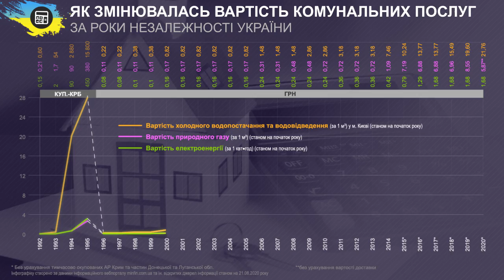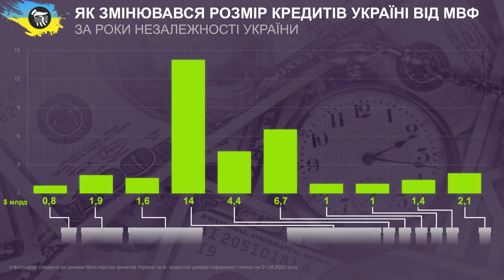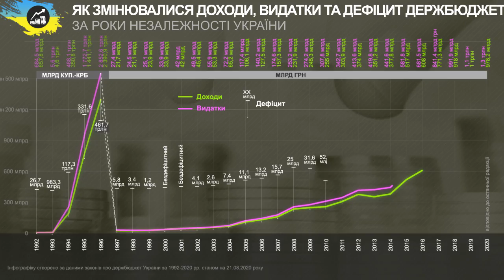День незалежності: Україна у фактах і цифрах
29 років українці є незалежними і лише останні шість із них – виборюють свою незалежність в агресора.

На графіках чітко видно, коли життя України різко змінилося.

🔘Як змінювалися ціни і тарифи за 29 років?
🔘Скільки грошей ми позичали у МВФ упродовж цього часу?
🔘Скільки грошей ми заробляли?
🔘Скільки дітей народжували?
🔘Та чи хотіли до НАТО?